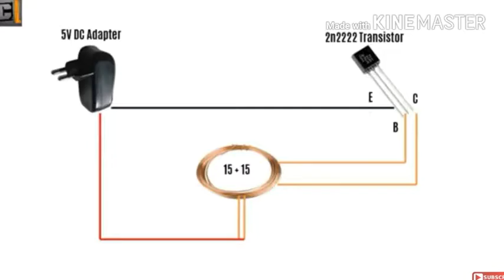how to make wireless electricity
dosto essa aap bina wire k dc current ko thodi si jgh m share kr skte ho jaise wifi aapka internet ka ofine network h usi trh y v current ka offline network ki trh hi kam krta  h video psnd aae to like ol share krega frnds thanku